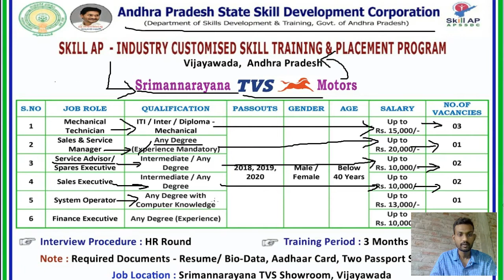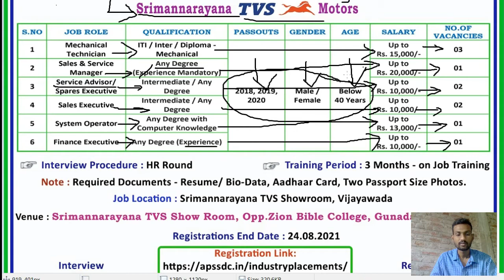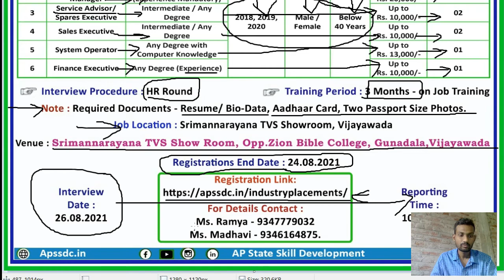Jobs for ITI, Inter, Diploma, Any Degree in TVS Motors(Vijayawada) - 2021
Music from Ramzoid